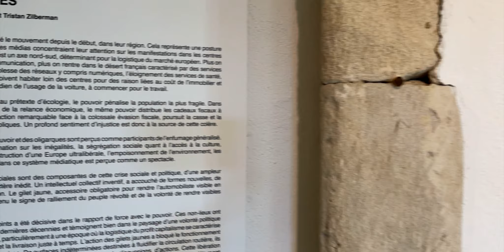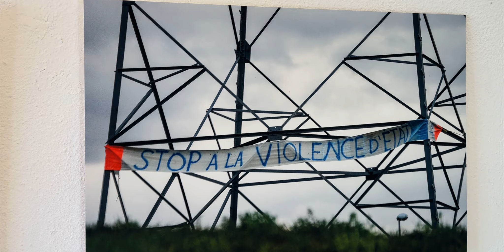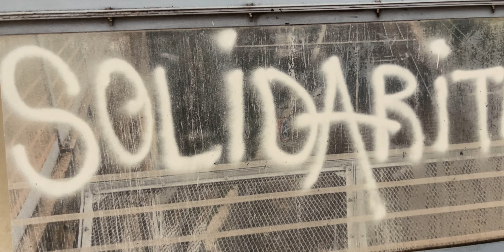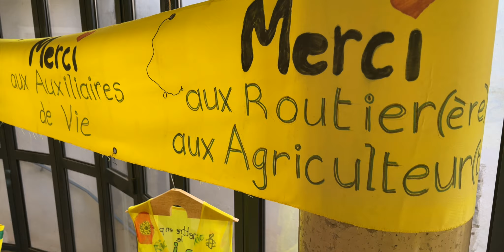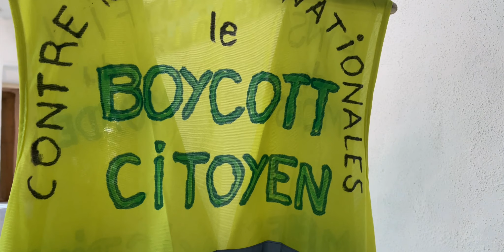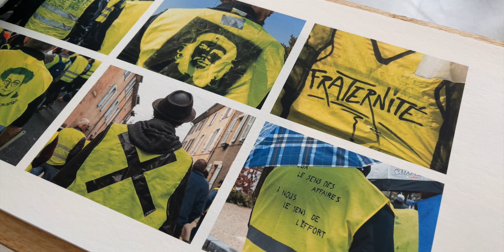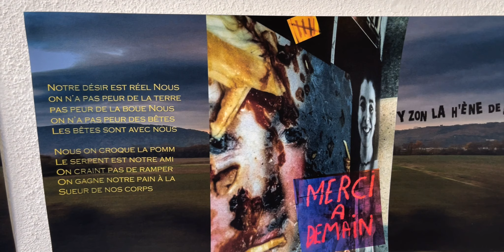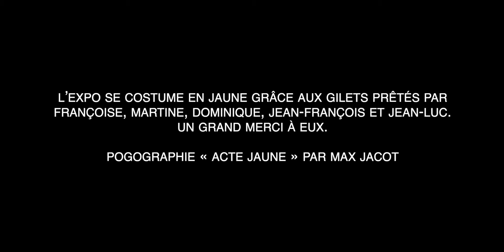Exposition : Gilets jaunes - de Magali Fay & Tristan Zilberman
2 ans à suivre les Gilets Jaunes, dès le premier jour en journée comme de nuit, sur les ronds points, dans les manifs, Marseille, Valence, Paris...

Une exposition de
Magali Fay & Tristan Zilberman

Exposition filmée à la maison de la tour en novembre 2021.